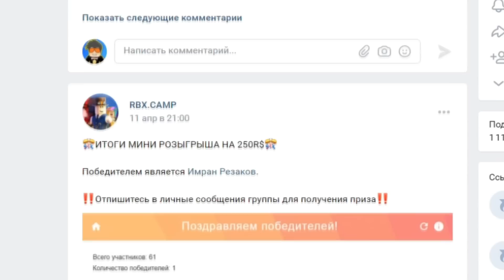СМОГУ ЛИ Я ПОБЕДИТЬ ВСЕХ БОССОВ и ПРОЙТИ ДО ФИНИША? в Anime Clicker Fight Roblox